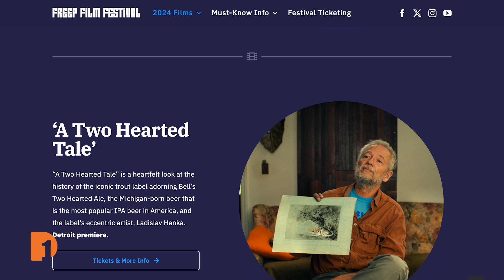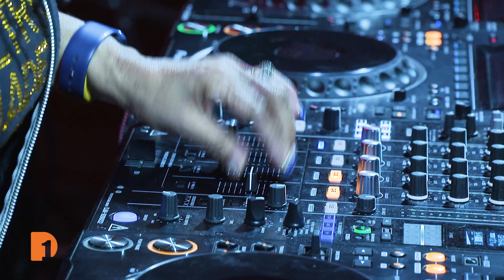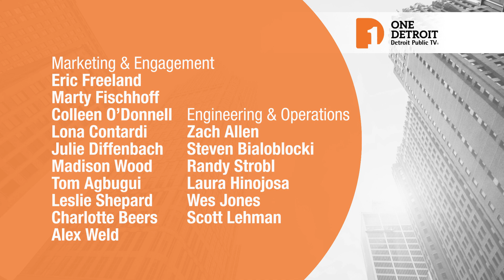2024 Freep Film Festival, ‘Rouge’ Documentary, One Detroit Weekend | Full Episode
his week on One Detroit: Cinephiles and documentary enthusiasts alike are getting ready for the start of the 11th annual Freep Film Festival on April 10-14.

One Detroit contributor Stephen Henderson, host of “American Black Journal,” talks with the festival’s Artistic Director and Co-Founder, Kathy Kieliszewski, and local filmmaker Razi Jafri, about what attendees can expect this year.

Plus, the city of River Rouge, just outside of Detroit, is the focus of the opening night film for this year’s Freep Film Festival.

Local filmmaker Hamoody Jaafar talks to One Detroit’s Bill Kubota about how his love for basketball led him create “Rouge,” a documentary about the River Rouge High School Panthers men’s basketball team.

And, One Detroit contributor Dave Wagner of 90.9 WRCJ shares some ways to celebrate Jazz Appreciation Month, shop small business and more around town on “One Detroit Weekend.”